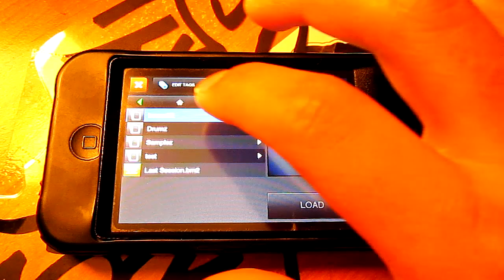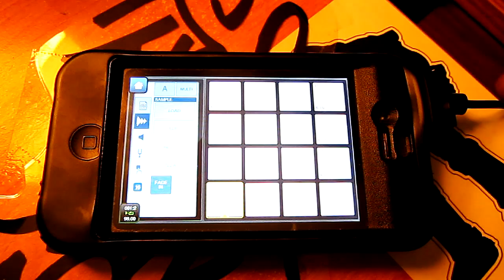Intua Beatmaker 2 - Hip Hop beat - MPC STYLE - iphone 4 & ipod touch & ipad - Jay Ellyiot (HD)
Just a quick beat i made using the app Beatmaker 2 on the iphone 4.

Been waitin' a long time 4 this app! and im pretty sure previous beatmaker 1 users have as well!  Its finally here and i must say that it is pretty damn dope! Sure theres a couple little things here and there but overall its great! cant wait for future updates, especially midi support! (hopefully akai synthstation 25! lol) its all good tho! still got nanostudio and some other apps to use my synthstation with! More vids comin' soon!

check the sites out!

peace & enjoy!